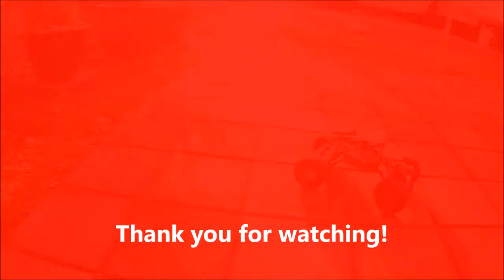Review : JJRC Q20 1/18 2.4GHz 4WD RTR Rock Crawler RC Car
This video was produced and edited with :
- VSDC Free Video Editor.